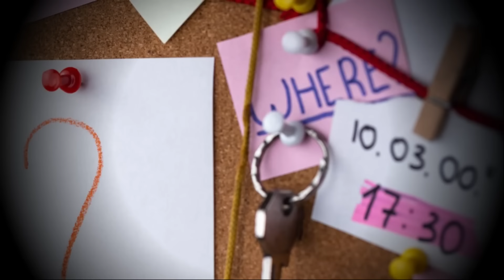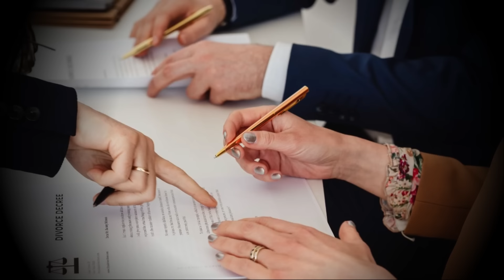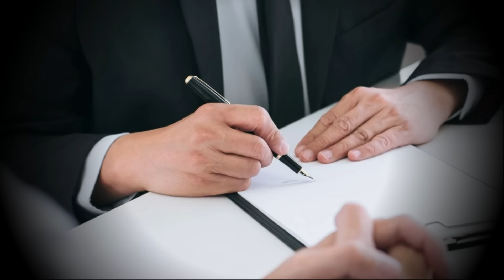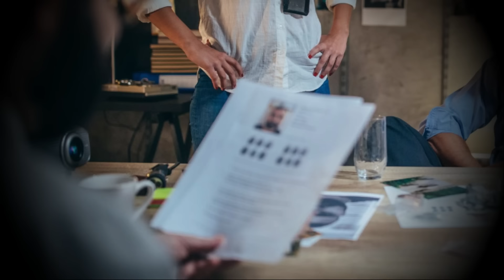JUSTE AVANT D'OBTENIR UN POSTE CHEZ TRUMP, ON LUI A OTE LA VIE. VOUS SEREZ CHOQUES.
"Plongez dans l'obscurité et le mystère avec notre chaîne YouTube dédiée aux mystérieuses affaires criminelles. Si vous avez un penchant pour les énigmes non résolues, les crimes inexpliqués et les intrigues captivantes, vous êtes au bon endroit. Notre chaîne est votre destination pour explorer les recoins les plus sombres de la nature humaine et les mystères non élucidés qui ont marqué l'histoire.

Chaque semaine, nous vous proposons des vidéos informatives et palpitantes qui démêlent les détails les plus troublants de crimes réels. Des meurtres non résolus aux disparitions mystérieuses en passant par les complots tordus, notre équipe de passionnés de true crime se plonge dans des dossiers époustouflants pour vous livrer des récits captivants. Nous analysons les preuves, interviewons des experts et dévoilons les rebondissements les plus choquants de chaque affaire.